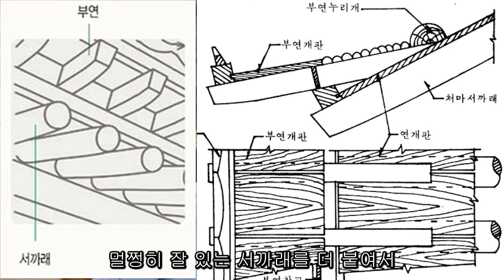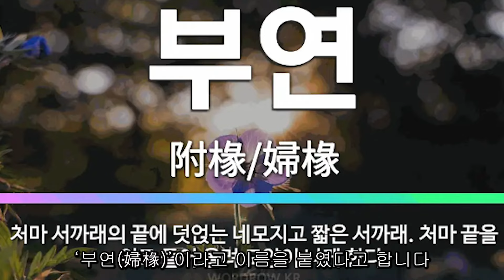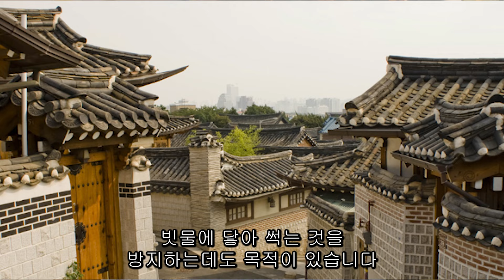[썰래발TV] 겹처마 부연(婦椽)의 유래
안녕하십니까? 썰래발TV 주인장 설파입니다. 오늘 썰래발은 ‘겹처마, 부연의(婦椽) 유래’에 대해서 썰을 한번 풀어 보고자 합니다. 부연이 ‘婦(며느리 부) 椽(서까래 연)’로 씁니다. 그런데 왜 '며느리 석까래' 일까요?